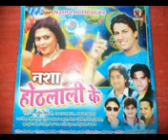Nasha Honth Lali Ke "Hit Bhojpuri Folk Song In 2013 By Gagan Deep Singh"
Song Name: Nasha Honth Lali Ke
Singer Name: Gagan Deep

Watch "Nasha Honth Lali Ke"  From The Bhojpuri Folk Video.